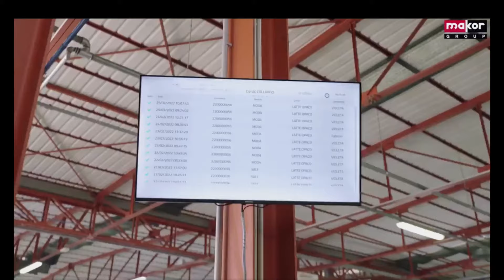Automat do lakierownia - Makor Excellent CM80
Automat do lakierowania w linii.

Krze Duże 57a,
96-325 Radziejowice